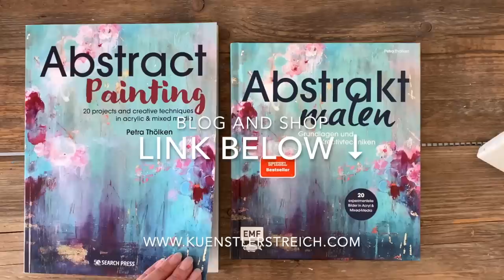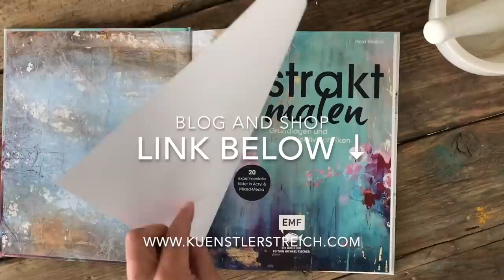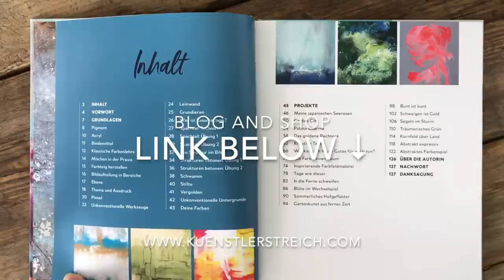Paste + Acryl = wundervolle Kunst - Du wirst erstaunt sein, wie einfach es ist EXTRA Tipp !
Du brauchst nur zwei Zutaten um eine Paste herzustellen. Eine farbige Paste geht eben so schnell und leicht.

Wunderschöne Effekte kannst du ganz leicht erstellen. Doch welche Strukturpaste ist die Richtige? Du brauchst eine Paste die sich leicht verarbeiten lässt, die nicht reisst, wenn man es nicht wünscht. Mit der du hohe Aufbauten machen kannst aber auch niedrige Strukturen erstellen kannst. Das ist kein Problem und geht ganz einfach. Lass uns zusammen an meinem Arbeitsplatz gehen und ich zeige dir wie du eine farbige Strukturpaste selber herstellen kannst. Das herstellen geht schnell. Reliefartige Muster geben einem Kunstwerk immer auch ein Geheimnis, was der Betrachter ergründen will. Eine Prägung, wie von selbst. Deshalb habe ich dir auch eine fertige Paste in die Liste gefügt. Du kannst diese auch mit den Highflow Acrylic Ink mischen. Spart Zeit ;)

🎨 Material Liste Europa
🎨 Material Liste Weltweit

Timeline:
00:00 Einleitung
01:18 Vorstellung der Werkzeuge Palettenmesser und Rakel
02:26 Flüssige Acrylfarbe Blau giessen
04:00 Wie färbe ich eine Spachtel-Masse (Paste) selbst?
06:00 Fünf Nuancen Blau als farbige modellier Paste
06:50 Wie arbeite ich mit dem Palettenmesser und einer Spachtel-Masse?
07:47 Experimentiere spielerisch, Lichter setzen, Effekte erzielen
10:23 Wie bemale ich den Rand der Leinwand?
10:47 Fertiges Kunstwerk und Blick ins Studio
12:47 Buch Abstrakt malen Petra Thoelken, Tipps
13:23 Danksagung. Woher nehme ich meine Inspiration? Naturaufnahmen

Gerade in der heutigen Zeit gibt dir die Malerei einen Ort zum Abtauchen. Wo du alles einmal loslassen kannst. Alleine das aufbringen der Paste auf die Leinwand gibt dir ein gutes Gefühl. Nehme gerne auch deine Hände und verteile die Masse auf deinem Malgrund. Lass deinen Gedanken dabei freien lauf. Das entspannt dich. Die Malerei bereitet dir immer auch einen Weg zu dir und diese spirituelle Weise ist einfach ein Geschenk. Egal was du malst. Natürlich geht alles leichter und besser, wenn du weißt, wie alles geht. Falls du lieber gebrauchsfertige Pasten verwenden möchtest, kannst du das natürlich auch tun. Total egal. Fang einfach an. Ich habe alle geeigneten Pasten in die Liste gestellt. Schau einfach hinein.
Poste Fotos auf Instagram oder andere sozialen Netzwerken, indem du mich in der Story verlinkt (@ petra_thoelken oder @ kuenstlerstreich). Schreibe etwas zu deinem Erlebnis mit dem Video, dann kann ich es gerne reposten.
Links zu Materialien aus Videos:
Beim Kauf eines Produktes über einen der entsprechenden Links werde ich mit einer Provision vergütet, am Preis für Dich ändert sich dadurch aber nichts. So kannst du mich tatsächlich auch ein klein wenig Unterstützen und du hilfst so dabei, dass noch weitere Videos entstehen können. Das gleiche gilt für dein Like. Dieses Video ist KEINE Kooperation. Es wurde aus privaten Mitteln finanziert.

Meine Videos gestalte ich sehr aufwendig und investiere viel Zeit und Liebe ins Filmen und den Schnitt. Ich freue mich daher sehr über deine Unterstützung.